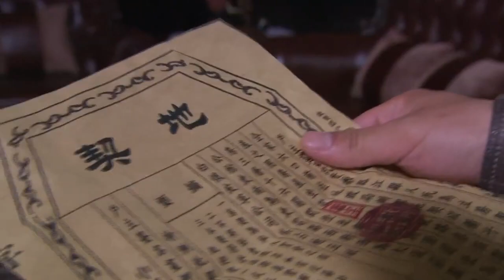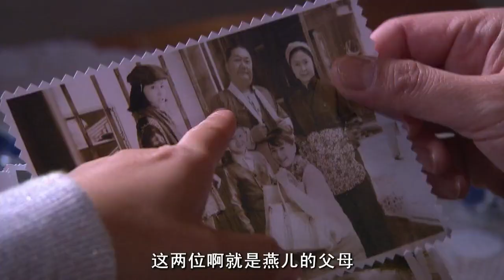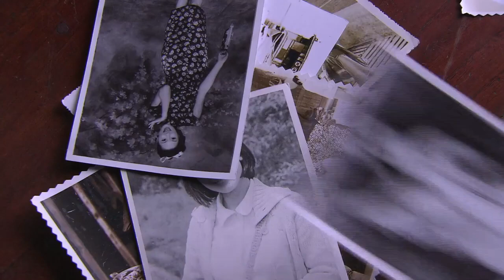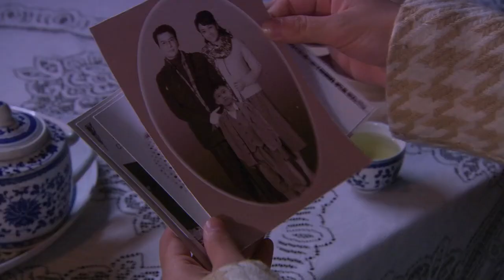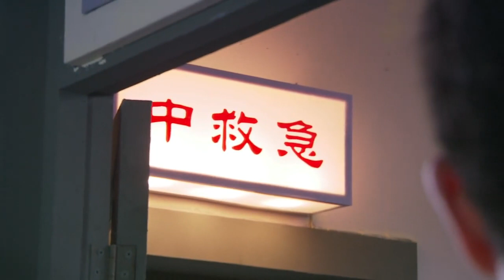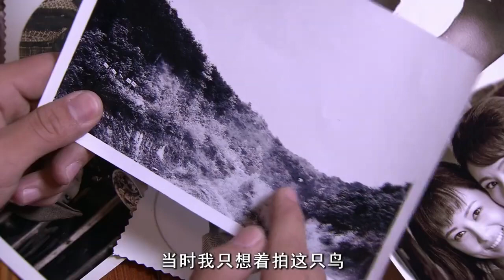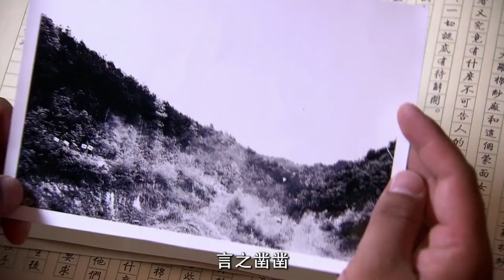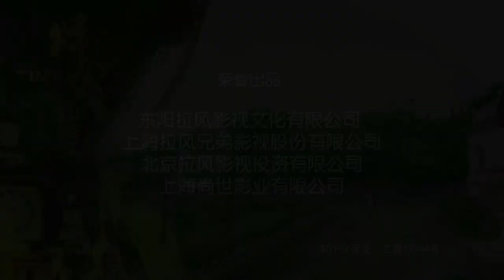《弃女带娃逆袭记》31：我怀孕了，孩子是我姐夫的，为了守住这个秘密，我逃离了那个压抑了我二十年的家族.......(刘恺威 戴娇倩 蒋毅 朱紫汶 倪齐民 陆昱霖 ）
《弃女带娃逆袭记》主演：刘恺威 戴娇倩 蒋毅 朱紫汶 倪齐民 陆昱霖 剧情：二房女儿苏雨彤和三房女儿苏雨涵，同时爱上记者方俊杰。萧剑对雨涵爱慕已久，企图以暴力破坏雨涵和俊杰的婚礼，千钧一发，雨彤为俊杰挡下这一枪，同时改变了他们四个人的命运。 雨涵忍痛离开俊杰，带着一个不为人知的秘密远走他乡。苏老太为了让这个曾经显赫一时的苏家不至于败落，用心良苦将俊杰留在身边，让他学习打理面粉厂。 俊杰全力经营大发，对雨涵一直在等待和寻找中；而对他有救命之恩的雨彤却不冷不热。这一切看在雨彤母亲冯嘉丽眼里，嫉恨不已。几次欲置三太太许雅琴于死地，终于得手。雅琴弥留之际，雨涵挺着大肚子赶回来，众人震惊。雨涵选择沉默，得知雨彤因为那一枪，落下重病，生下儿子康康后再次不告而别。 沮丧至极的俊杰，在冯嘉丽的威逼下，与雨彤成为